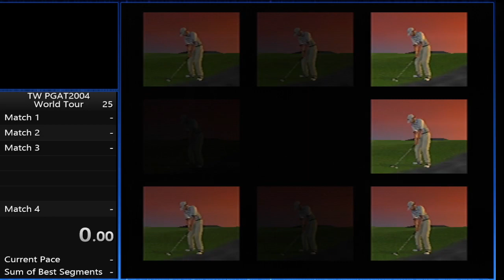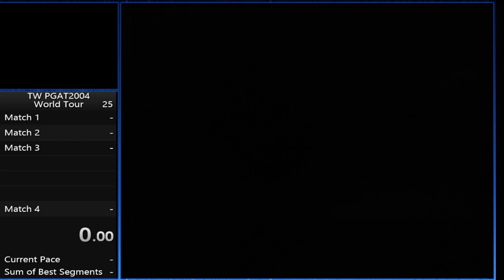Pacific Fire Shootout